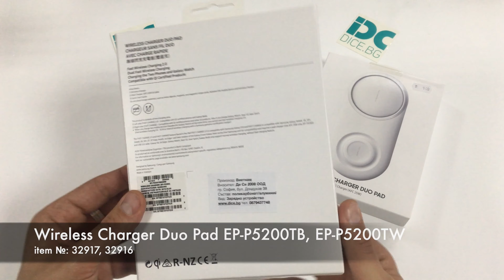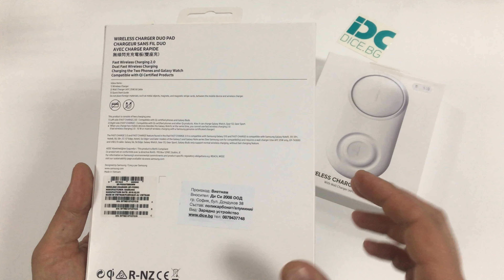Безжично зарядно с Fast Charge 2.0 за Galaxy S10, смарт часовници Samsung и QI съвместими устройства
Samsung Wireless Charger Duo Pad EP-P5200 - двойна поставка (пад) с Fast Charge 2.0: